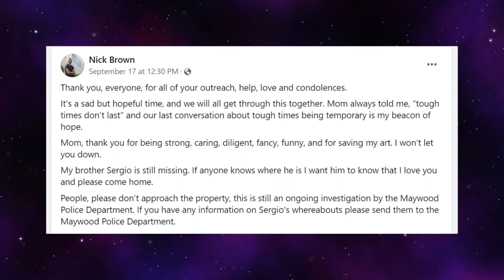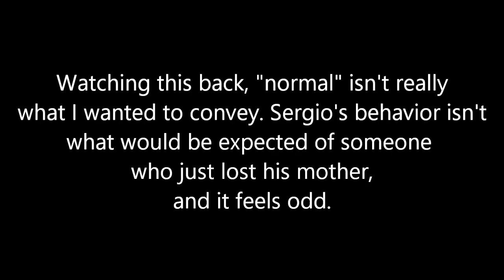Ex-NFL Player Sergio Brown Posts Bizarre IG Stories Following His Mother's Death | Myrtle Brown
Myrtle Brown, the mother of ex-NFL player Sergio Brown, was found dead behind her Maywood, Illinois, home on September 16, 2023. It was soon discovered Sergio was missing. As Myrtle's death was determined to be a murder, Sergio began posting a series of bizarre Instagram stories leading the world to wonder what his role in all this may be.

Sources:
A special thanks to the sources WTHR  & New York Post Sports for the Instagram stories allegedly posted by Sergio.

"Chronic Traumatic Encephalopathy (CTE)." Alzhiemer's Association. Accessed September 23-25, 2023.